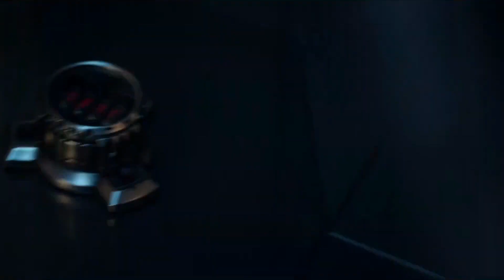A Fighting Chance - Star Trek Picard Season 3 Episode 5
Ro Laren's Sacrifice Herself For Picard